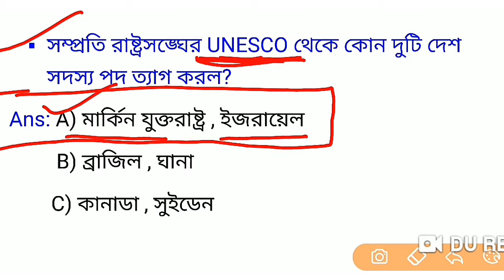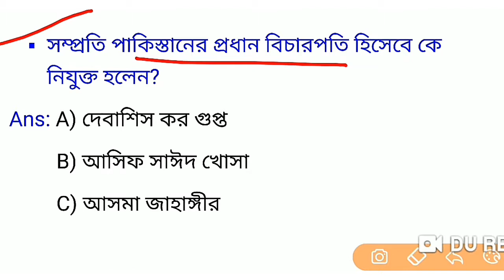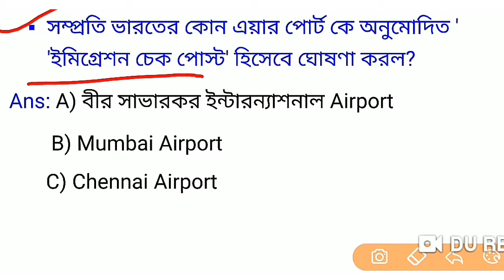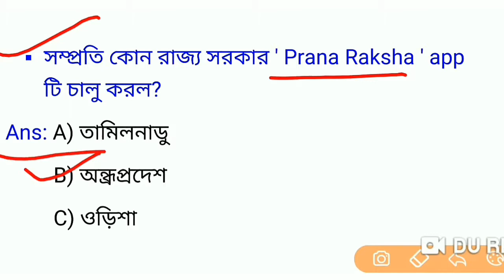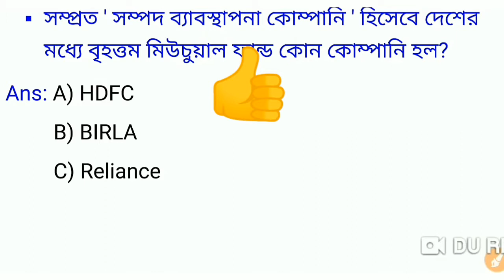Daily Current Affairs//5th January/Food sub inspector//WBCS/RPF SSC GD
এই Videoটিতে আজকের গুরুত্বপূর্ণ কারেন্ট অ্যাফেয়ার্স আলোচনা করা হয়েছে।
আমরা প্রতিদিন সকালে গুরুত্বপূর্ণ কারেন্ট অ্যাফেয়ার্স আলোচনা করা হয় এবং জেনারেল নলেজ বিষয় ভিত্তিক আলোচনা করা হয়।
যাতে তোমাদের প্রস্তুতি নিতে কোন অসুবিধা না হয়।

তোমরা যদি রোজ কারেন্ট অ্যাফেয়ার্স এর ভিডিও গুলো দেখো তাহলে আমি গ্যারান্টি দিতে পারি যে তোমরা পরীক্ষায় সমস্ত কারেন্ট অ্যাফেয়ার্স গুলো করে আসতে পারবে। সেই ভাবেই আমরা জেনারেল নলেজ গুলোও বিষয় ভিত্তিক আলোচনা করি, এর ফলে জেনারেল নলেজ গুলো সহজেই মনে রাখতে পারবে।

আমরা যে ভাবে আলোচনা করি তাতে তোমাদের সমস্ত রকমের চাকরির পরীক্ষার প্রস্তুতি নিতে খুবই ভালো হবে।

For PDF...